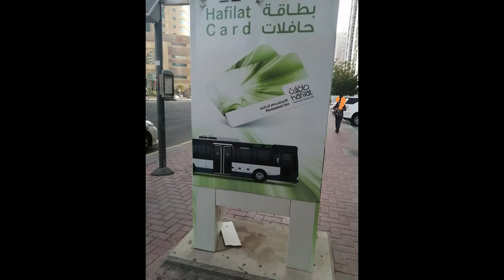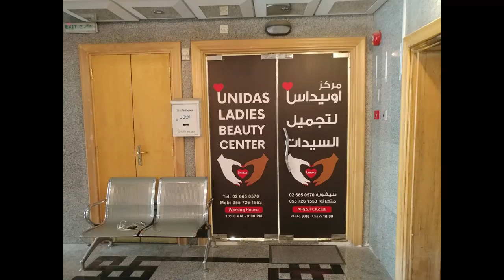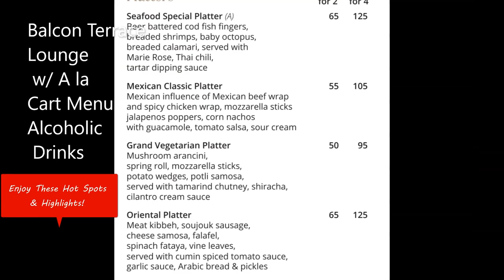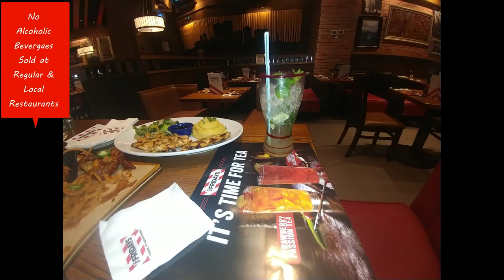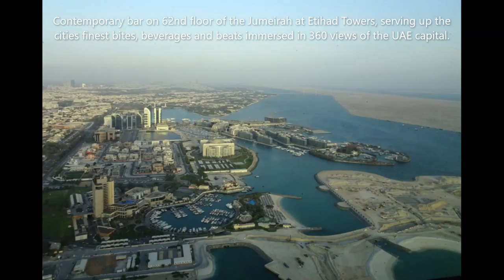Moved to UAE | Expat Life| Abu Dhabi Dubai | Vlog 2020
There are so many Pros to living abroad and being an Expat, there is no reason to name the Cons. I get to fly to any place I want to for a FRACTION of the COST oppose to if I had came from America or from the UK. I can go to Europe, Africa, Philippines, India, Spain, Brazil, & China in a few hours. The two cities as well as the other 5 Emirates are breathe taking oasis with desert mountains, gigantic sky scrapers, Something For Everybody...Everyday!!!